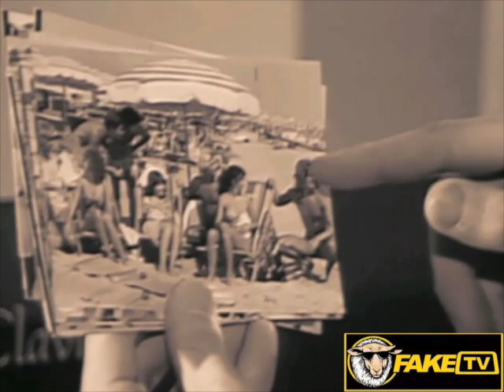Cristina D'avena & Adele feat Bee Hive - Hello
UK, 2015

Il raffinato videoclip di "Hello", romantica ballata in cui Adele chiama al telefono un amore mai dimenticato.